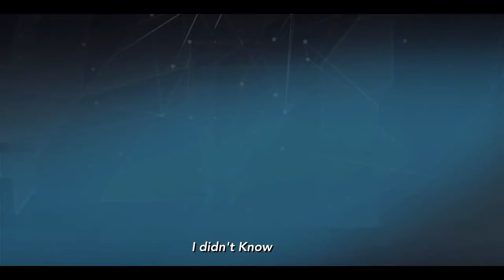sikujua trailer 2017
Sikujua Trailer (2017): A street magician embarks upon a journey of-discovery as he experiences love, success and. The star is a well-know Tanzanian magician lives in South Africa..

Check out the new trailer starring Fortunatus C. Kasomfi, Shamsa Ford, and Salm Ahmed(Gabo)! Be the first to watch, comment, and share trailers and movie teasers/clips dropping soon @BorapamojaTV.